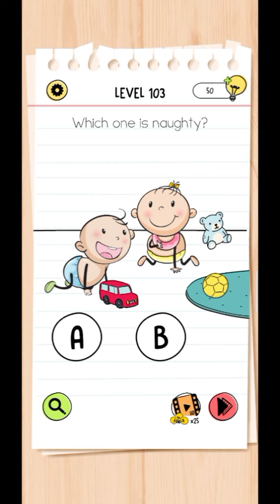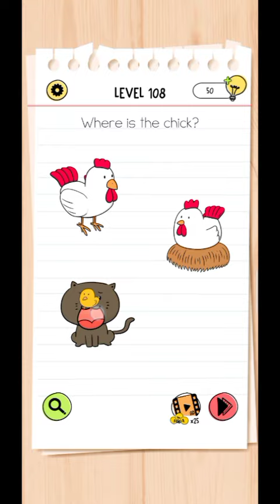Brain Test All-Star : IQ Boost Level 101-110 gameplay walkthrough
Brain Test All-Star : IQ Boost Level 101 to 110